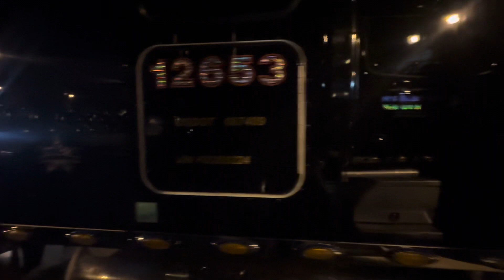I HAVE RETURNED!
Resolved Editing Issues. Now I’m back.

Keys of Moon Music -Rain Melody

Freeme NCS Music: Epic Mix: Top 25 Songs No Vocals #1 J Best Gaming Music 2024 Mix